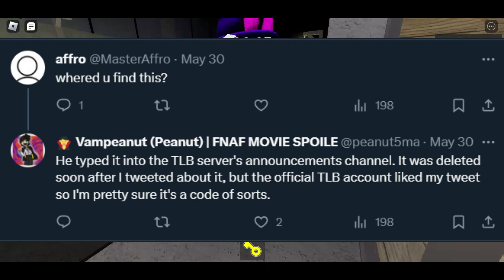We Trolled The Whole Community... (Roblox Piggy)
Anyways, I'm Minitoonfan99, just some guy who makes videos about everything to do with roblox piggy as a whole. Whether that's piggy fangames like piggy branched realities, or a new trick to piggy build mode, you can find anything to do with roblox piggy, on this channel, including book 1 and 2 and the lost book and intercity and all of that.

Occasionally, my friend, Mr Noah, live streams on this channel playing build mode maps, as well as any other major piggy events there too, so join in sometime if you can.  As of right now, I'm hosting a build mode tournament with lots of content creators participating.

Every now and then, I may even join other youtubers like bananamin and that weird piggy player, or even people like thinknoodles, kreekcraft and PGHLFilms, or even optikk as well in game. My content on this channel is comparable to others like MA348 or whatsup9987 or ErnieC3 in terms of build mode content where I try to create the best new build mode custom events. There are tutorial videos i also upload on games like piggy branched realities, as well.